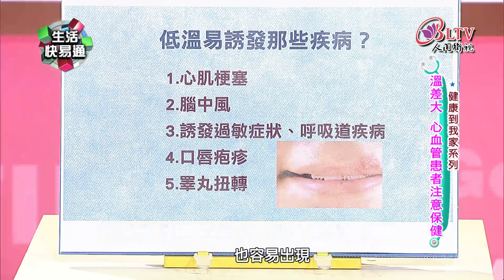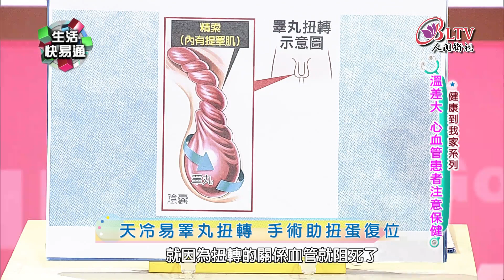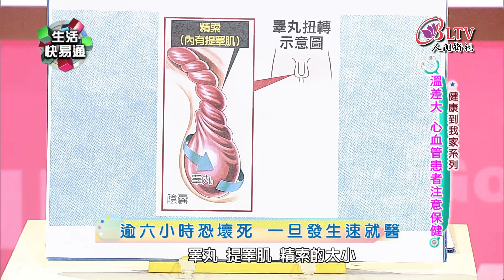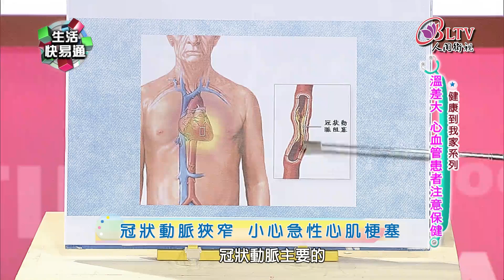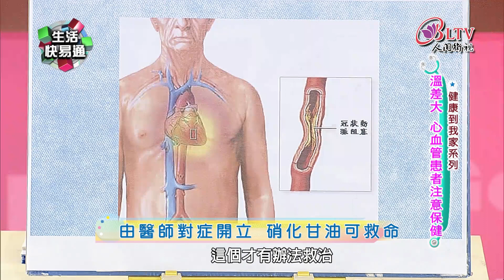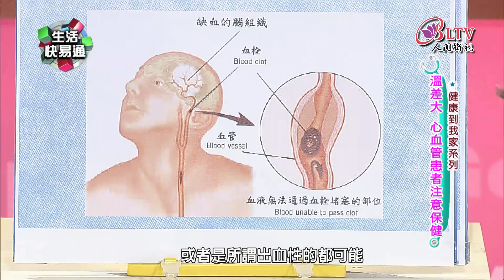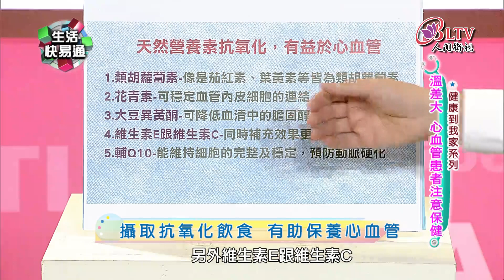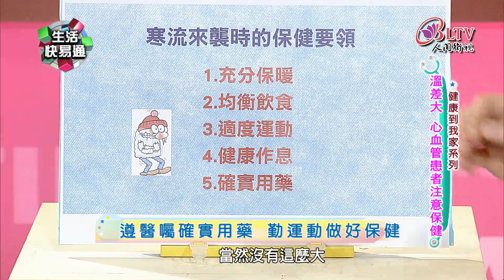生活快易通461-宋晏仁 -溫差大 心血管患者注意保健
今年入冬以來，天氣一直偏暖，溫暖天氣卻也讓很多人對冬天好發的心血管疾病失去警覺性，根據一份台大公衛學院所做的研究發現，除了寒冬低溫會使腦血管疾病發病風險上升外，在暖冬造成的日夜溫差大的氣候氣型態下，高屏、宜蘭、花東的民眾也出現發病風險高出一成以上的情況，所以千萬別因為是暖冬就掉以輕心，到底我們該要做好那些防護措施，今天我們請到家醫科的宋晏仁醫師來告訴我們！